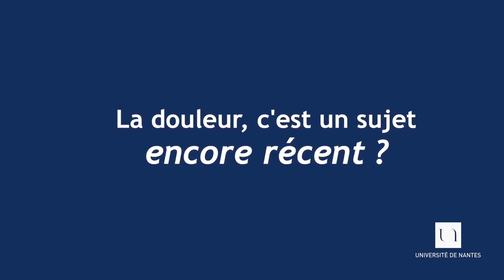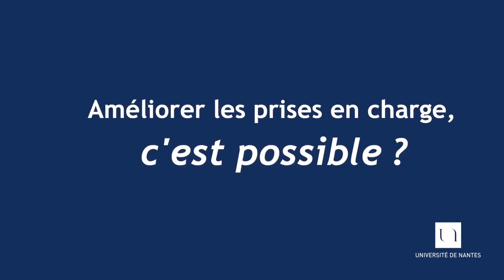Entretien avec le Pr Julien Nizard - Responsable du DIU Prise en charge de la douleur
Comment améliorer la prise en charge de la douleur ? Depuis les années 2000, tous les établissements de santé doivent être dotés d’un comité de lutte contre la douleur. Mais il y a encore des marges de progrès pour inciter les professionnels de santé à travailler davantage en collectif. Des perspectives existent aussi du côté des biothérapies et des interventions non médicamenteuses.

Entretien avec le Professeur Julien Nizard, HDR en Thérapeutique-Médecine de la Douleur à l'Université de Nantes, Chef du Service Interdisciplinaire Douleur Soins Palliatifs et de Support, Médecine intégrative au CHU de Nantes et Responsable pédagogique du diplôme inter universitaire Prise en charge de la douleur.